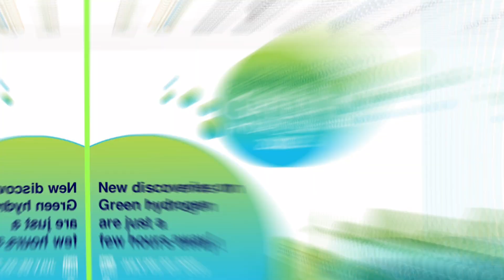सोलर से हाइड्रोजन गैस | DIRECT FROM MINISTRY | GREEN HYDROGEN | Purushotam Pandey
how much electricity does a 3kw solar system generate?
3kw solar system price in india with subsidy?
2kw solar panel price in india with subsidy?
5kw solar system price in India with subsidy?
3.5kw solar system cost in india?luminous 3kw on grid solar system price?
3kw solar system with battery price?
3kw solar system with battery price?
3 kilowatt solar panel price?
3kw on grid solar system price in india?
4kw solar system price in india with subsidy
3kva hybrid solar systems
how much electricity does a 3kW solar system produce per day?
what is the cost of 3KW solar system?
what can I run on 3kW off grid solar system?

Support Us
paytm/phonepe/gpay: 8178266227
upi id : purusonal@ibl

Solar Lights for Home
Lenovo Tab Yoga 11
My Boat Airdopes
My smart watch
OnePlus Nord CE 2 5G
Symphony Diet 12T Personal Tower Air Cooler

Time Stamping